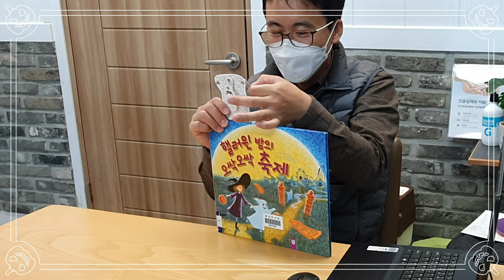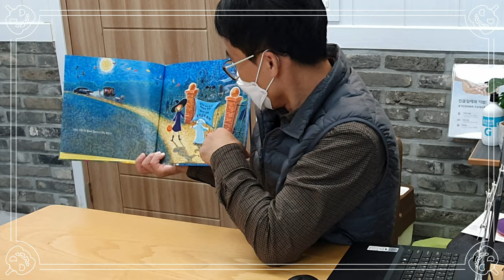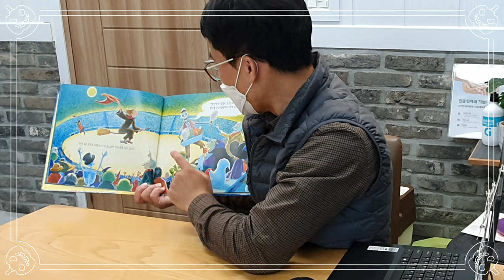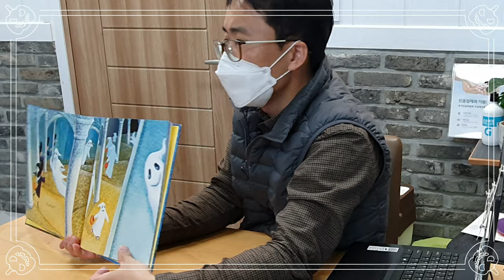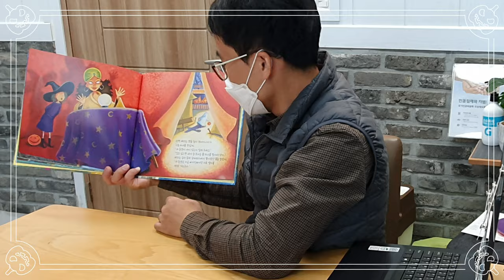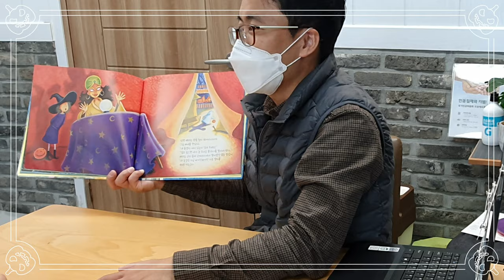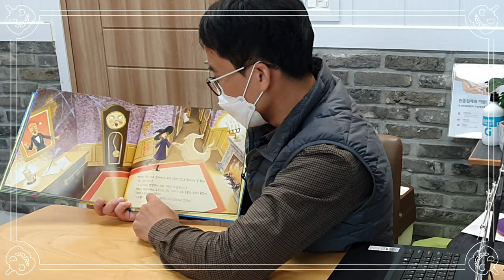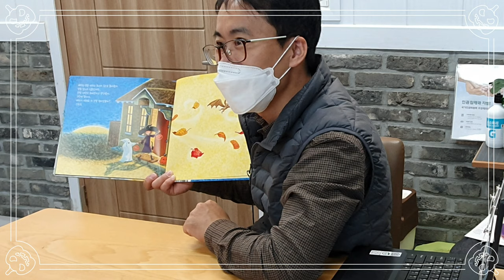핼러윈 밤의 오싹오싹 축제 | 할로윈 동화 | 순회수업